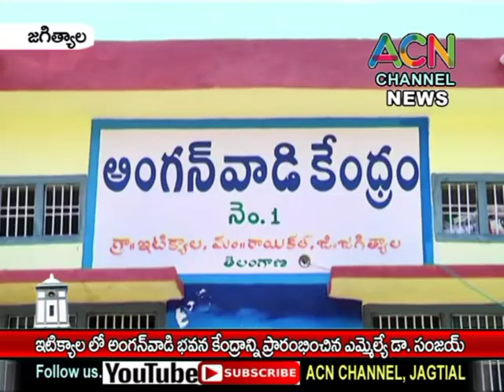జగిత్యాల : ఇటిక్యాల లో నూతన అంగన్వాడీ కేంద్ర భవనాలను ప్రారంభించిన ఎమ్మెల్యే డా. సంజయ్